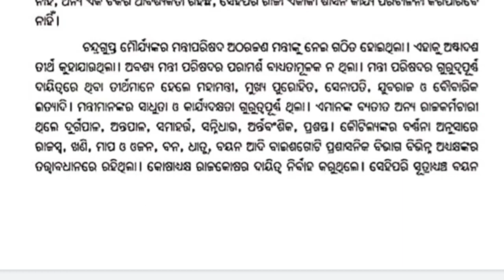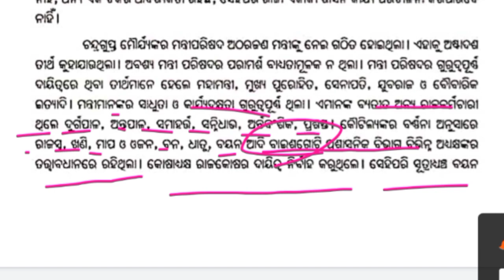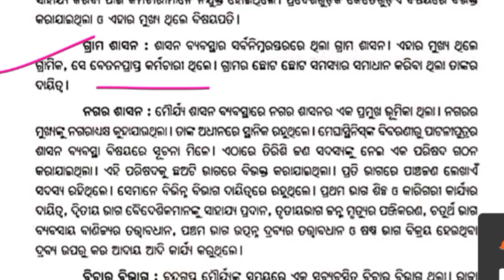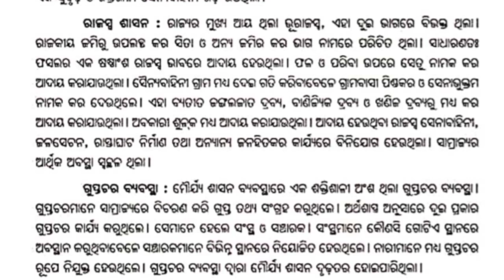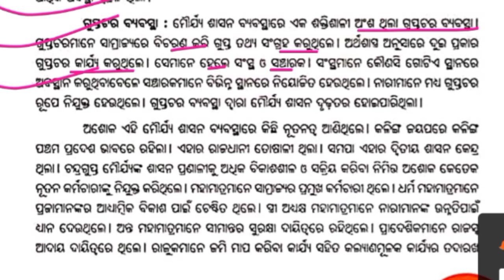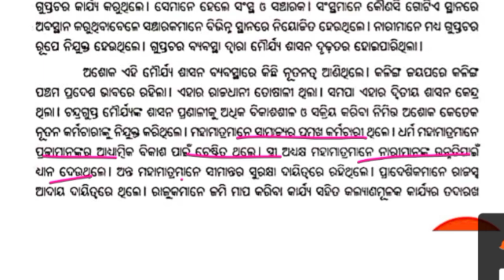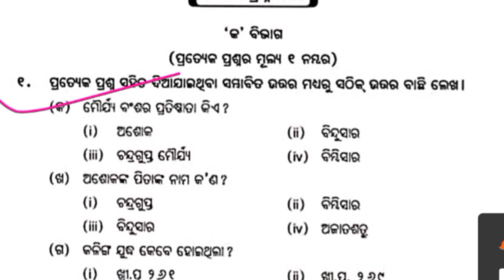+2 2nd year History / Mauryan Administration / ମୌର୍ଯ୍ୟ ଶାସନ / Unit -2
In this video we are discussion
about Morya sasana +2 2nd year History.

Thanks you so much to all..